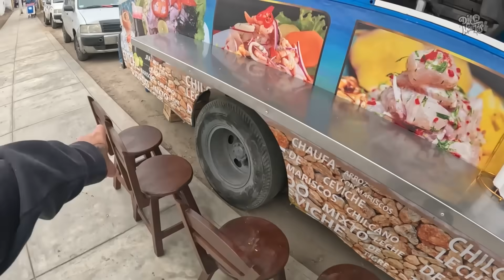PROBAMOS DE TODO EN LA CÚSTER CEVICHERA DE 2 PISOS ¿Vale la pena? | Dilo Nomás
Encontramos una nueva creación peruana; LA CÚSTER CEVICHERA. En pleno corazón de SJL unos emprendedores han creado una nueva opción de comida marina.